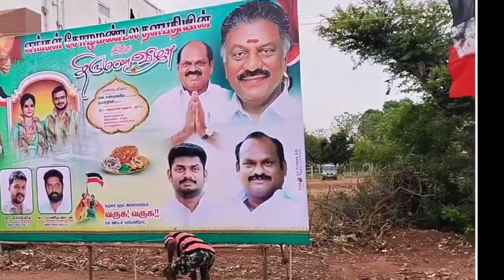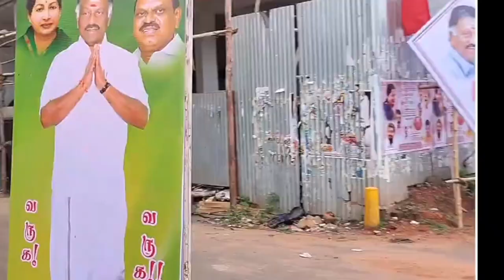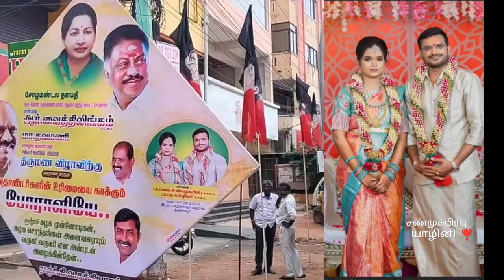ADMK பிளக்ஸ் - வைத்திலிங்கம் MLA இல்ல திருமணம்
கழக ஒருங்கிணைப்பாளர் எதிர்க்கட்சித் துணைத் தலைவர் ஓ. பன்னீர்செல்வம் எம்.எல்.ஏ. தலைமையில் ஜூன் 7-ம் தேதி புதன்கிழமை காலை 9 மணிக்கு மேல் 10.30-மணிக்குள் தஞ்சை மகாராஜா மஹாலில் திருமணம் நடைபெறும்.

அ.இ.அ.தி.மு.கழக இணை ஒருங்கிணைப்பாளர், கழக அமைப்புச் செயலாளர், தஞ்சை மாவட்ட தெற்கு கழக செயலாளர் ஆர்.வைத்திலிங்கம் எம் எல் ஏ அவர்களின் இல்ல திருமணவிழா. அது சமயம் கழக நிர்வாகிகள், தொண்டர்கள் குடும்பத்துடன் திருமண விழாவில் பங்கேற்று மணமக்களை வாழ்த்த அனைவரும் வாரீர். வாரீர்.

Copy & Paste Description This  link